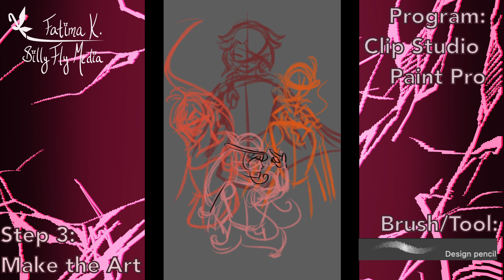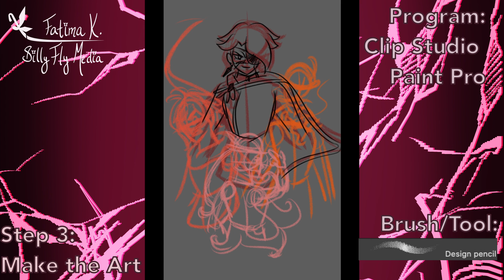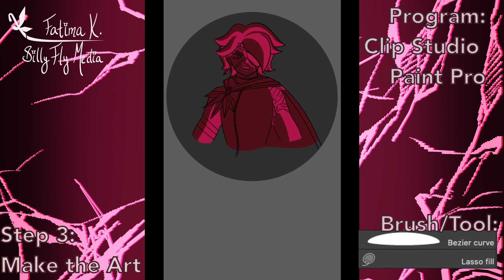RWBY FanForge Entry: Shattered Reflection [SPEEDPAINT]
Hello peoples!!
Back at it again with a new art video! Make sure when you head on over to the links of these entries, you hit that "Like" button and leave a comment so that it gets a chance to win!
Tools:
Clip Studio Paint Pro (Drawing and Recording)
*I'm testing out different video editing software because I'm planning on moving away from Premiere Pro. This was my first time using DaVinci Resolve for this video. It has a big learning curve but it's on par with Premiere.
Song: Black Swan - Quincas Moreira